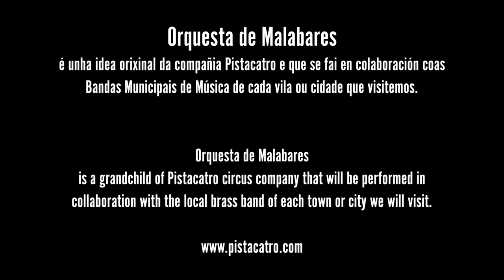Tráiler Orquesta de Malabares - Pistacatro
Realización do trailer para o espectáculo "Orquesta de Malabares" de Pistacatro.

PISTACATRO presenta o seu novo espectáculo "Orquestra de Malabares", un dos proxectos máis orixinais e suxerentes no eido escénico en Galicia. Aunando os dous mundos nun mesmo escenario coma son o CIRCO e a MÚSICA da man de 6 malabaristas e unha treintena de músicos que conforman a Banda Municipal de Música da Coruña.
Tradición e Innovación unidos nun mesmo proxecto único en todo o Estado e pioneiro.

Á semellanza do fume, o circo, na súa evolución xeométrica cara o futuro, penetra por todas as portas, ventás e fendas do panorama escénico.
Neste caso ocupa os espazos baleiros entres os atrís e as cadeiras dos músicos dunha banda municipal.

Orquestra de malabares é un espectáculo que pon en escena a seis malabaristas e unha banda municipal. Unha relación entre música e circo.

Un concerto onde os malabares son os bailaríns deste ballet aéreo.

Clarinetes, saxos e trompetas son os pintores dun cadro expresionista no que as bolas, mazas e aros debuxan no aire os sentimentos e emocións que transmite a música e o circo.

A banda municipal e os seus músicos, fora da súa zona de confort, participan, case como actores, dun espectáculo teatral tocando temas e estilos fora do común.

En definitiva, este é un espectáculo de instrumentos dourados, grandes tambores, pratillos, camisas brancas, uniformes e maxistráis obras clásicas pero tamén de pantalóns curtos, camisetas, gafas de sol, funk, blues, pop e punk.

Intérpretes: Arturo Cobas, Dulce Duca, Dani Fausto, Aitor Garuz, Guillermo Porta, Santiago Montero.

Cover: Xampi

Dirección: Pablo Reboleiro

Dirección Musical: Manuel Paino

Produción: Belém Brandido, José Expósito

Axudante de Dirección: Diego Anido

Coreografias Malabares: Dani Fausto

Deseño de Vestiario: Uxia Vaello

Apoio Dramaturxia: Marcos Carballido

Sastra: María Villas con Maravillas Atelier

Deseño Imaxe: Juan Gallego

Fotografia: Rubén Vilanova

Vídeo: Tamboura Films

Comunicación: Pistacatro Productora de Soños S.L.

Distribución: Belém Brandido. Pistacatro Productora de Soños S.L.